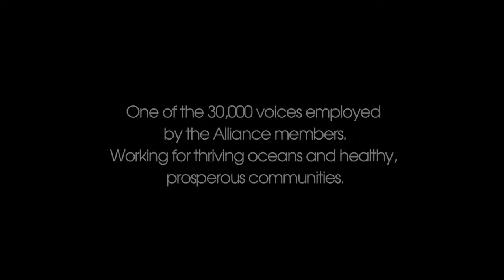Employee Voices: Fishing as a Privilege and a Responsibility - Florencio V., Fleet Manager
Why do you believe that fishing is both a privilege and a responsibility?